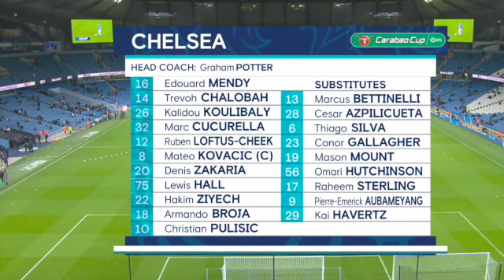Manchester City 2 - 0 Chelsea, carabao cup highlights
manchester city vs chelsea highlights